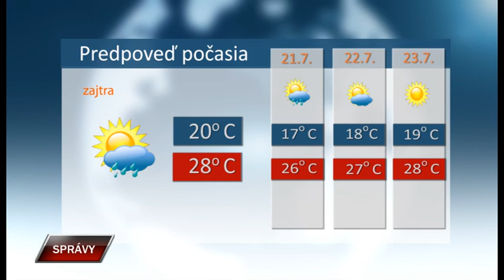Spravy 19 7 2021